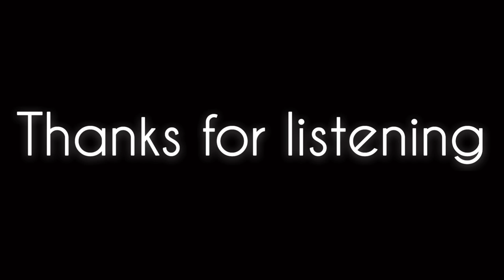Gospel Jazz Mix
Gospel Mix by DJ Mac Cummings
DJ Mac Cummings Gospel Jazz Mix